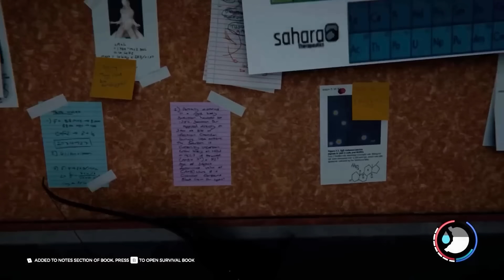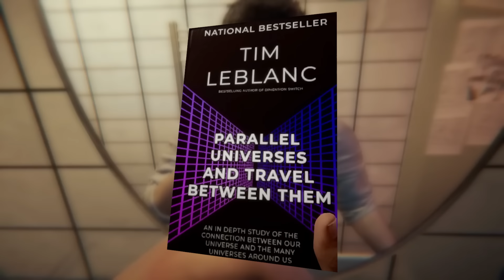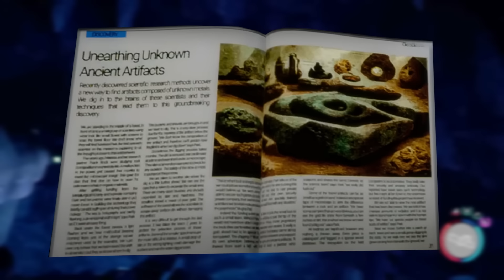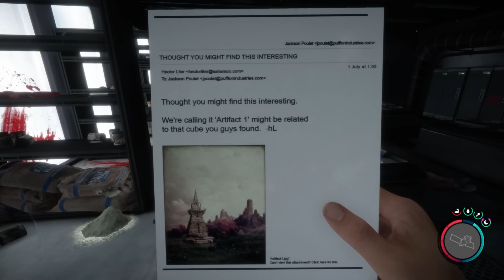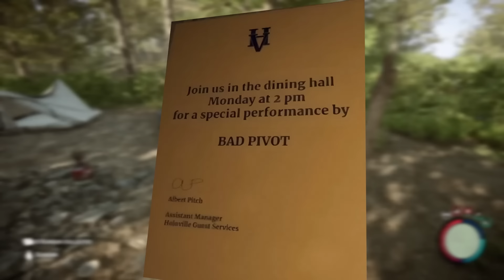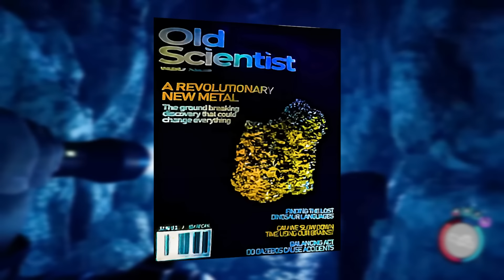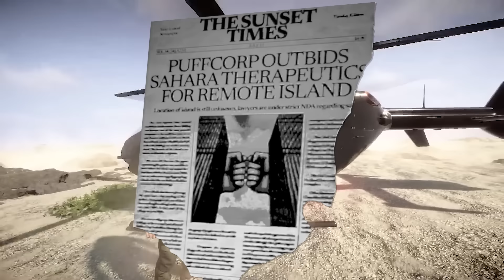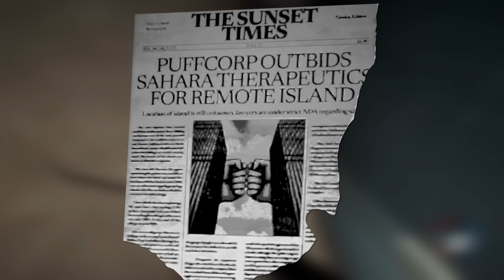Bilmediğiniz Sons of The Forest'ın Hikayesi (Paralel Evrenler)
Sons of The Forest yakın zamanda çıktı. Fakat hikayesini amlamak için oyunu dümdüz oynamaktan fazlası gerekli. Oyunu oynarken detayları inceleerek bilinmeyen bu hikayeyi size sunmak istedim.

0:00 - Bilmeniz Gerekenler
3:33 - Paralel Evren Kitabı ve İkinci Oyun Başı
5:49 - Biz İlk Değil Miyiz?
6:27 - Zengin Mutant Kız
7:55 - Yeni Maden ve İlk Oyundaki Dikili Taş
11:10 - İlk Oyunndan Timmy!
12:10 - Altın Küp Nedir?
13:27 - Şeytanlar Neden Burada?
14:00 - Paralel Evrenlerin Kanıtı